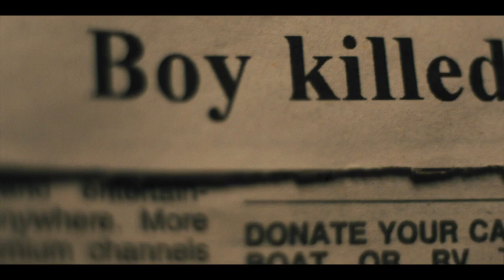SILENT NIGHT - Official Trailer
From legendary director John Woo (Face/Off, Mission: Impossible II) and the producer of John Wick comes this gritty revenge tale of a tormented father (Joel Kinnaman) who witnesses his young son die when caught in a gang’s crossfire on Christmas Eve.
While recovering from a wound that costs him his voice, he makes vengeance his life’s mission and embarks on a punishing training regimen in order to avenge his son’s death. Full of Woo’s signature style, SILENT NIGHT redefines the action genre with visceral, thrill-a-minute storytelling.